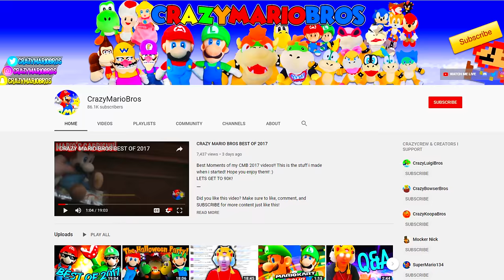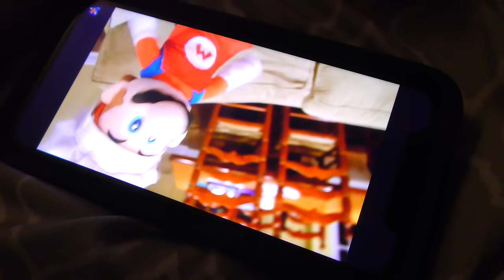Crazy Mario Bros: Princess Peach's Arrival (Thanksgiving Special 2019)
Princess Peach comes home on Thanksgiving, so Mario rushes everyone to make an amazing dinner for her!
Follow more of my social medias!